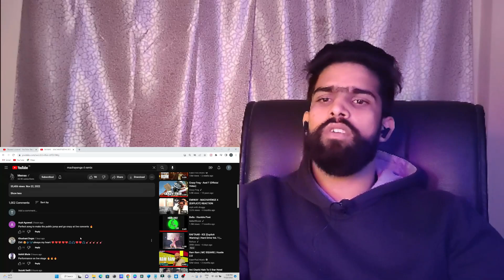EMIWAY - MACHAYENGE 4 ( REMIX ) | Reaction I Teen Sambhavna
Our insta ids-

Irshad ahmad-

AJ Deep--

Faheem ahmed -